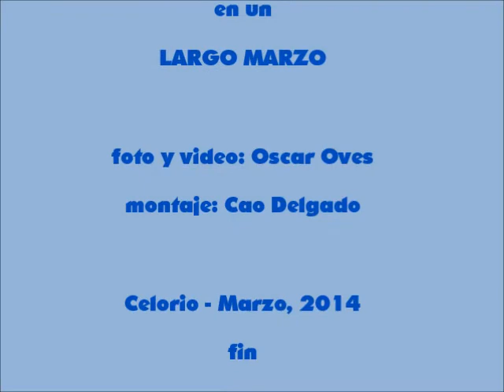OSCAR OVES EN UN LARGO MARZO marzo, 2014